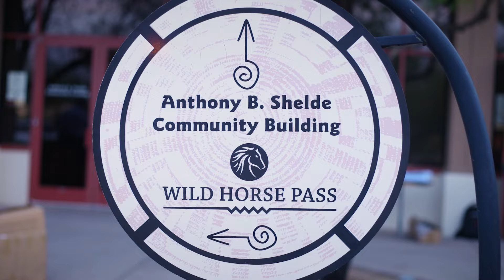COMPADRES GOLF CLASSIC 2024 Recap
CHANDLER COMPADRES GOLF CLASSIC  2024 Recap by DeCarlo Media

DeCarlo Media stands out in the Phoenix area for its exceptional corporate event video and still photography services. With a commitment to superb quality and unmatched customer service, we have supported Arizona clients with their media production needs for over 20 years. Our expertise spans television commercials, social media content, brand management and corporate videos.